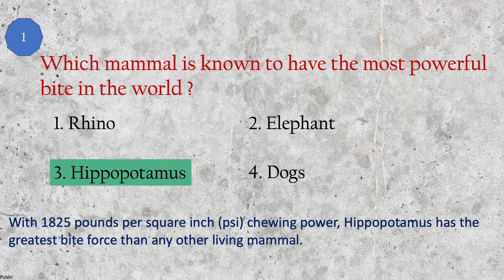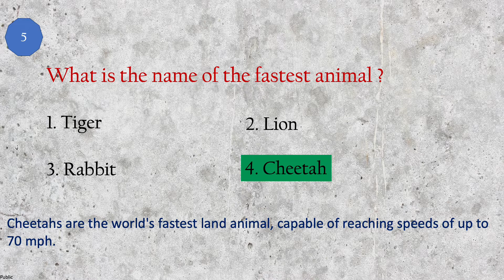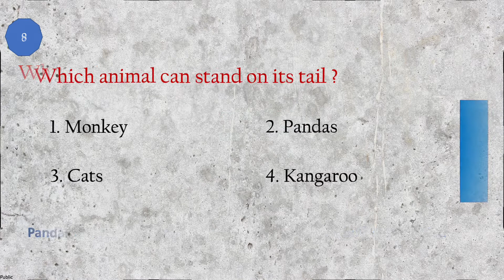Will this Mixed Knowledge Quiz Be an Easy Score for You ? |Animal Trivia| Quiz Space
Are You a huge animal lover? Then you are going to enjoy this animal trivia quiz!

It's a great way to check your animal trivia IQ and learn some exciting new facts about animals.

Quiz Space presents Quizzes, Riddles, Puzzles, Brain teasers , Facts and Tests!

Quiz Space